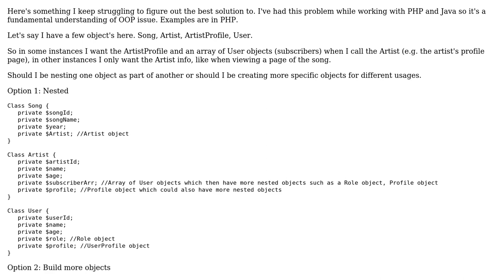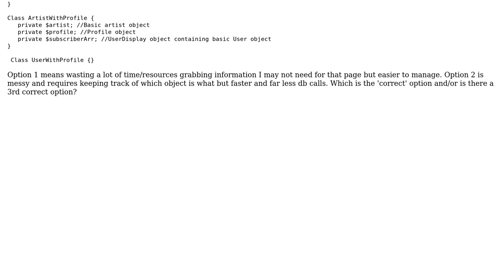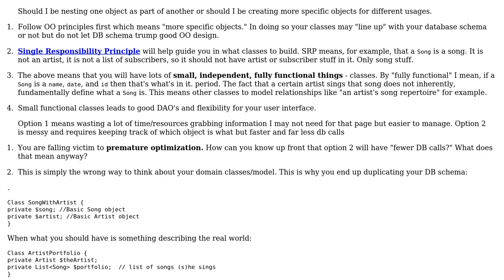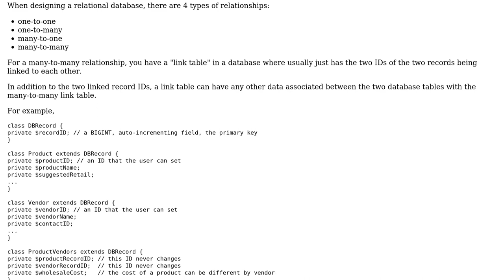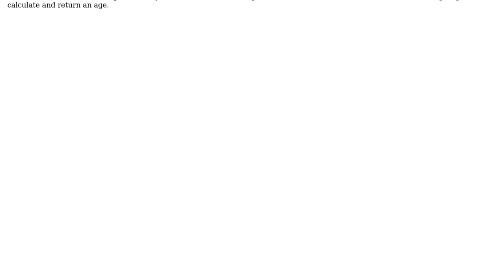Software Engineering: OOP Objects, nested objects, and DAO's (2 Solutions!!)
Software Engineering: OOP Objects, nested objects, and DAO's

With thanks & praise to God, and with thanks to the many people who have made this project possible! | Content (except music & images) licensed under CC BY-SA | Music | Images & others | With thanks to user user103555 user radarbob user Kaydell user gnat and the Stack Exchange Network Trademarks are property of their respective owners. You are responsible for your own actions.